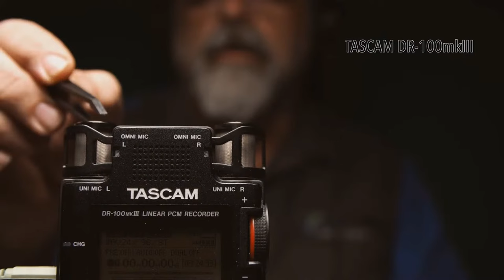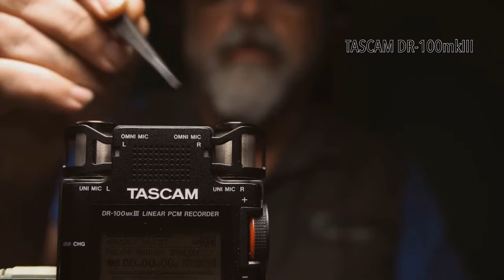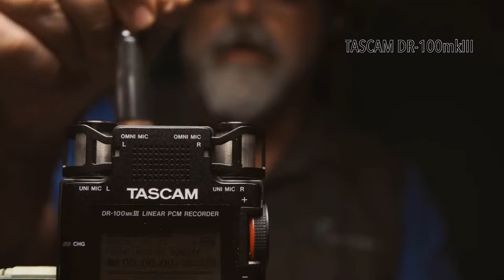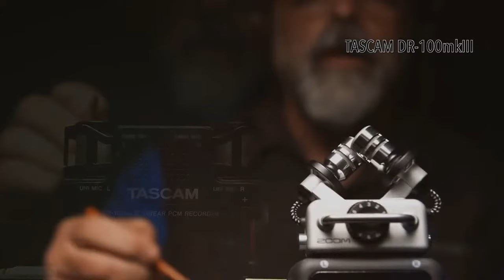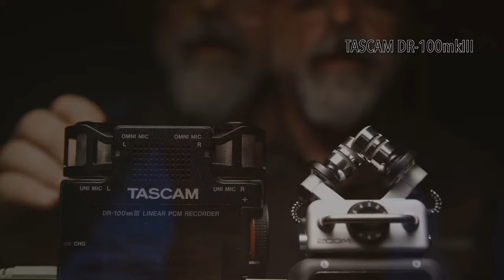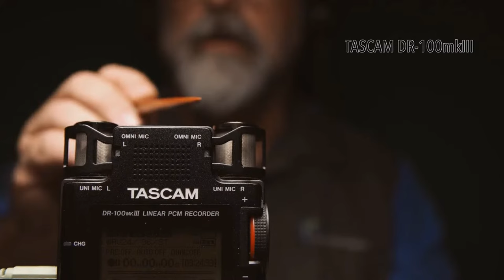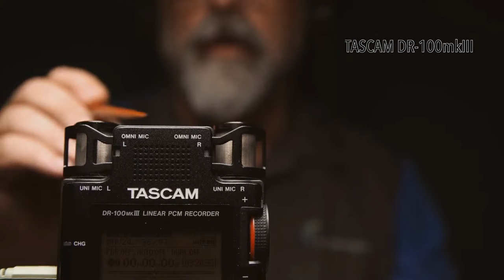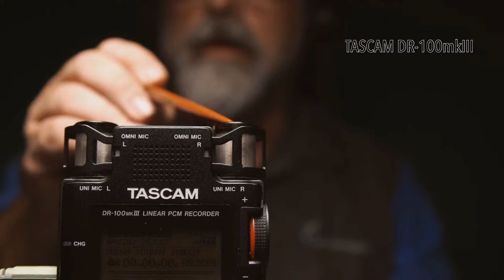A Battle of Epic Proportions, Microphone Scratching, ASMR no talking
In this video, we'll be watching a battle of epic proportions. Two opponents enter the ring: one Tascam DR-100 mkIII  and the other a Zoom H5.  The sound of  scratching is so Tingly and relaxing that it will put you to sleep in minutes.

Equipment:
Headphones

Microphones:
2 Lewitt LCT 440
2 Lewitt LCT 140 Air